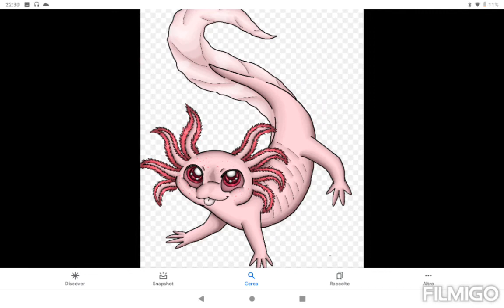AXOLOTL TRIBUTE TRE! THEY ARE TOO CUTE FOR SURE!